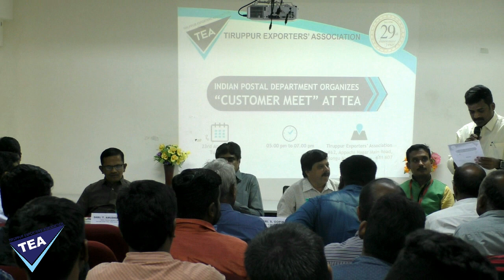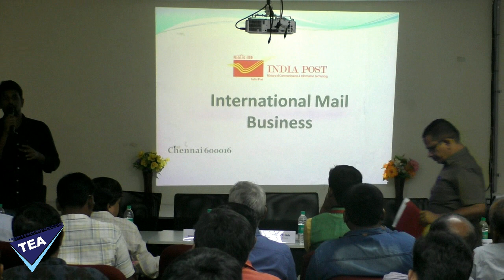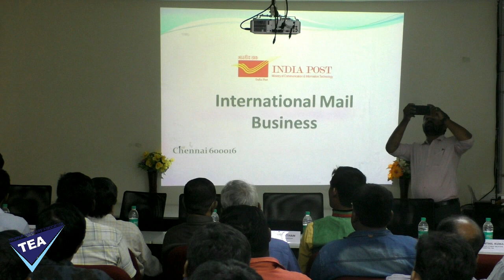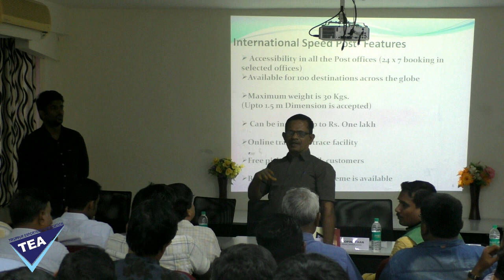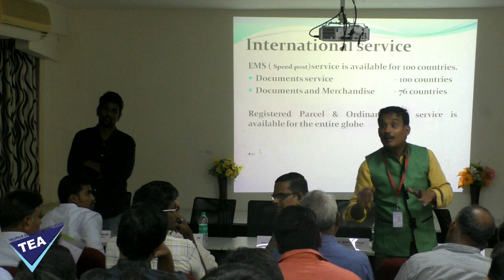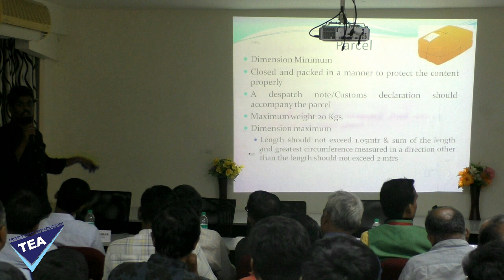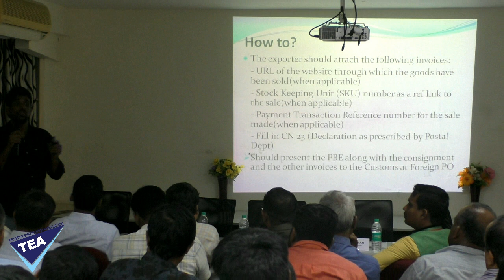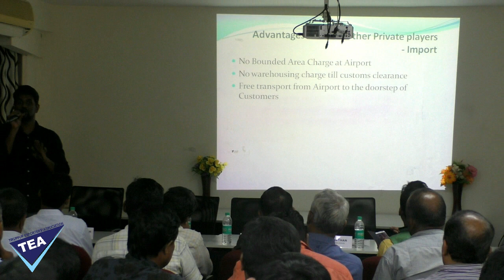INDIAN POSTAL DEPARTMENT ORGANIZES “CUSTOMER MEET” ON 23RD APRIL 2019 AT TEA HALL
Welcome Address :
Shri. R. Senthil Kumar
Chairman, Membership & Public Relations
Sub Committee, TEA

Presidential Address :
Shri. Raja M Shanmugham
President, TEA

Keynote Address :

Shri. S.Gopinathan
Supdt. of Post Offices,
Tiruppur Division

Special Address :

Shri. T. Amudha Ganesan
Head, Parcel (Sales & Marketing),
O/o The Chief PMG,
Tamilnadu Circle,
Chennai

Shri. Kannan
Asst. Superintendent ,
Marketing - Foreign Post

Shri. K. Santha Kumar
Marketing Executive,
Foreign Post,
Chennai